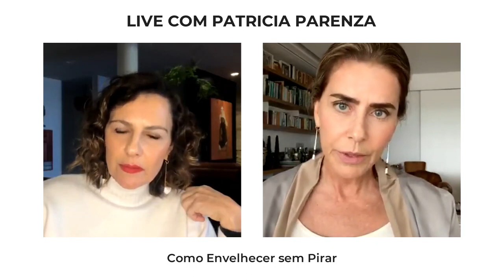COMO ENVELHECER SEM PIRAR | LIVE